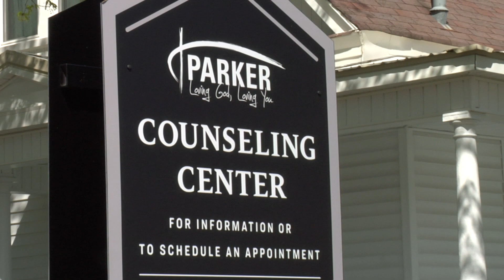Parker Counseling Center